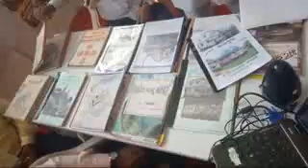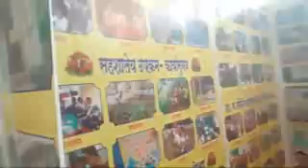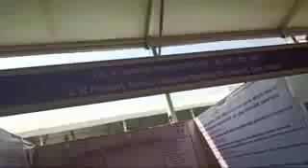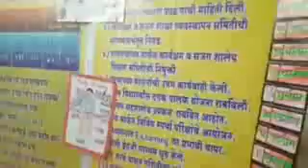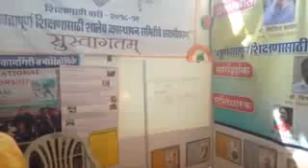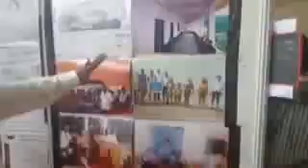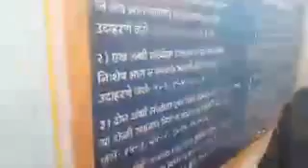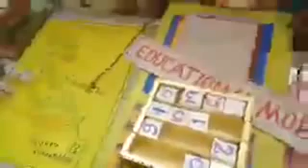शिक्षणाची वारी मुंबई LIVE प्रक्षेपण २०१८_१९